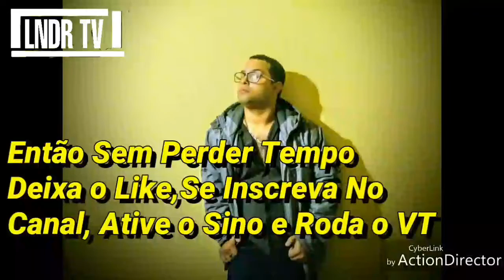O ROLÊ MAIS VERGONHA ALHEIA QUE VOCÊ VAI VER NESSE VÍDEO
Quando a Família Se Reúne, A Zoeira Não Tem Limites... Confira No Que Deu!!!

〔 Mixcloud ➜ IAM1NDRM5C 〕
〔 Curiouscat ➜ 1NDRM5C 〕
〔 Meu Outro Canal ➜ Sam Memes TV (Obs: Digitem LNDR MEMES E Já Acham Lá) 〕
〔 Tellonym ➜ iam1ndrm5c 〕

╠►obs: A Regra do YouTube é [Sino Ativado você receberá todas as nossas notificações dos vídeos, porém se não ativar mesmo inscrito , infelizmente não irá Poder ter Acesso aos vídeos seguintes do canal]
⭐×××××××××INSCREVA- SE×××××××××××

*∆ HUMILDADE
PREVALECE SMP ✓*

*COMPARTILHE PRA TODOS SEUS CONTATOS!* ✔✔✔♥ 🍃

😇DEUS É A BASE DE TUDO😇

🚫  CÓPIA NÃO COMÉDIA  🚫
❌ POR FAVOR NÃO DÊEM STRIKES NOS VÍDEOS PORQUE ISSO É UMA FORMA DE DIVULGAÇÃO DE CONTEÚDO PRA ENTRETER O NOSSO TRABALHO E NOSSO PÚBLICO QUE ASSISTE OS NOSSOS VÍDEOS OKAY!

❌FAVOR NÃO BLOQUEAR E NEM EXCLUIR OS VÍDEOS DO CANAL PORQUE ISSO DIFAMA O CONTEÚDO DO CANAL E NÃO PRETENDEMOS VIOLAÇÃO DE DIREITOS AUTORAIS E TODO O CONTEÚDO É DE PROPRIEDADE PRÓPRIAS!!

👁️ ATENCIOSAMENTE: LNDR TV E OS DEMAIS COLEGAS YOUTUBERS!!!
📃Regras Desse Vídeo

❌Proibido Dar Strike Nesse Vídeo
❌Proibido Bloqueio De Vídeo Por Direitos Autorais
❌Proibido Qualquer Difamação Do Conteúdo De Terceiros!
❌Proibido Excluir Vídeos Do Canal Por Direitos Autorais!!

🚫 Qualquer Infrigimento Ou Desobediência Das Regras Citadas Acima Haverá Reclamações Sérias!!! Espero Que Fui Claro Com Esse Aviso!!!

🏳️ Então Favor Obedecer As Regras Citadas Na Descrição Desse Vídeo!!!

💻 LNDR TV © TODOS OS DIREITOS AUTORAIS RESERVADOS AO CONTEÚDO DE PROPRIEDADE PRÓPRIAS